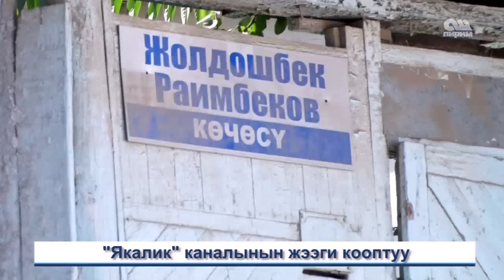Яккалик каналынын жээги кооптуу